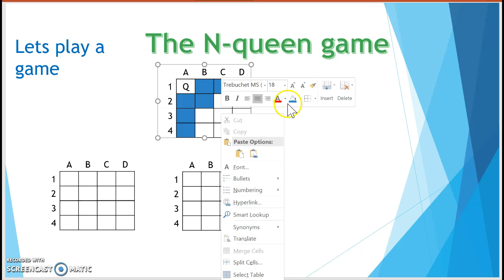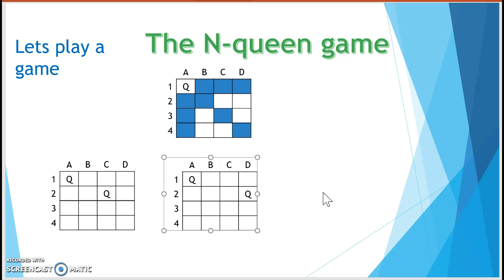n-queen game part solution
uninformed search exercise